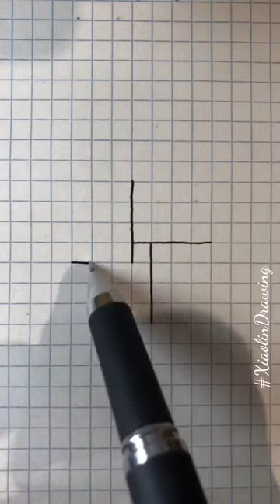3D Drawings every Day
3D drawings every day
love all